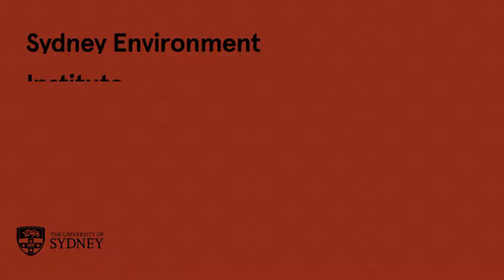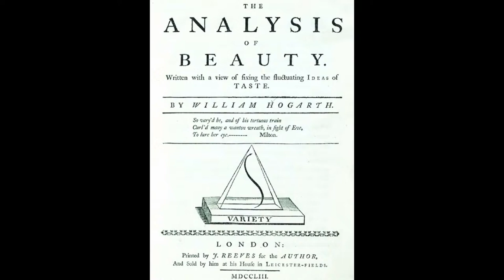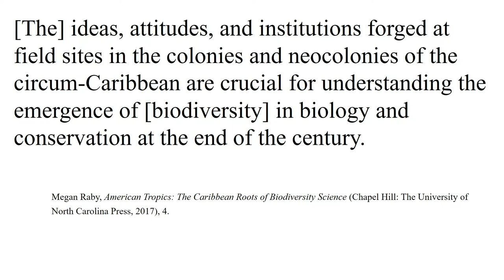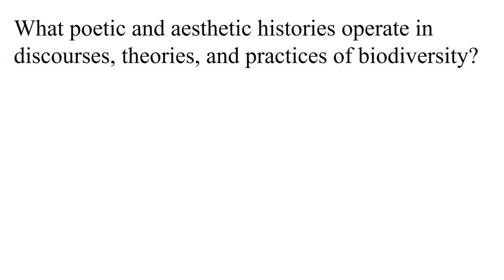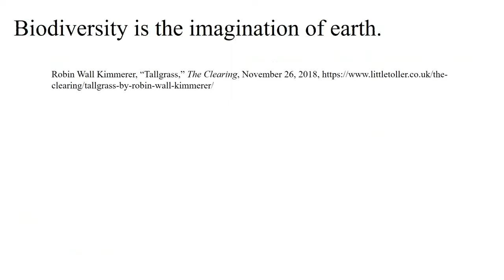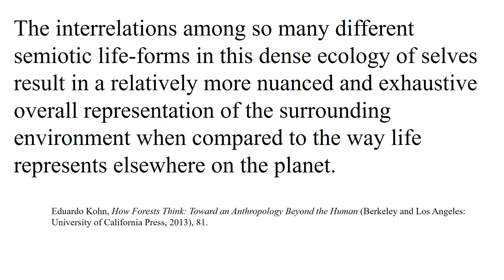Extinction and Biocultural Conservation | Killian Quigley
'Guessing at Sharks: Submarine Sensoria and Perspectival Aesthetics'
Dr Killian Quigley, The University of Sydney

Marine biologist David Gruber has recently become widely known for his “shark-eye” and “turtle-eye” cameras. These aesthetic prostheses compel their users “to take a step out of the human perspective and start imagining the world through a shark’s perspective.” In this manner, experiments like Gruber’s begin to look like an enactment of what the anthropologist Eduardo Kohn calls “perspectivism.” Dr Killian Quigley here considers some intriguing instances of a perspectival poetics and aesthetics, and considers their consequences for how marine ecosystems make meaning.

This paper was presented at 'Extinction and Biocultural Conservation' symposium, part of the Thinking and Enacting Justice in a Multispecies World symposia series, held at the University of Sydney 12 – 20 June 2019.